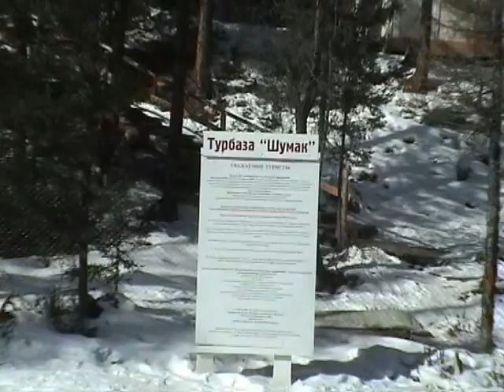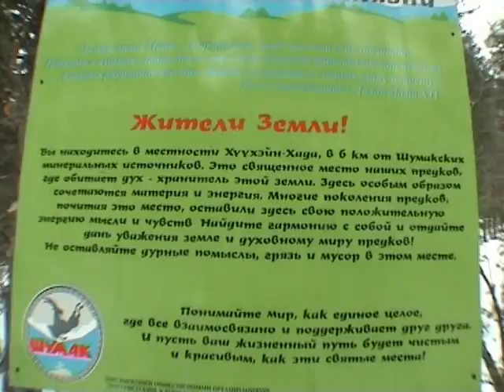Лыжный поход в район Восточных Саян, Шумакские источники в 2007 году.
Лыжный поход 2-ой категории сложности в районе Восточных Саян, Шумакские источники группой туристов из Павлодара, Омска, Югры. Прошли по маршруту Нилова пустынь – перевал Шумакский 1Б - река Шумак – Шумакские источники – перевал Обзорный н/к  - перевал Хубуты.